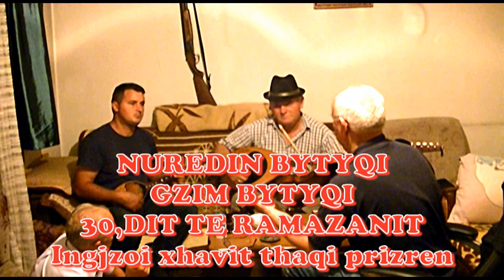NUREDIN BYTYQI & GZIM BYTYQI = 30 DIT TE RAMAZANIT